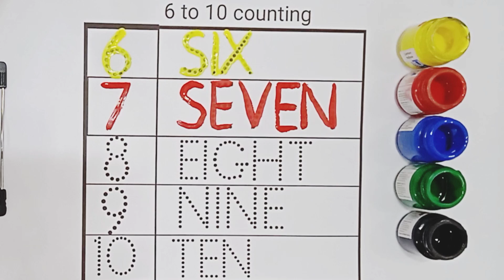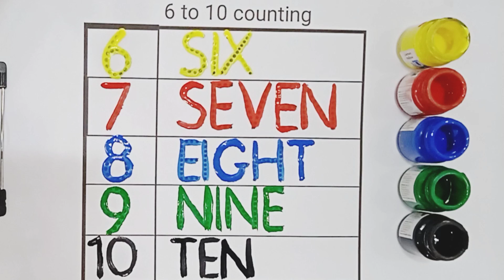Learn to counting 1 to 100 | Spelling 1 to 20 | one two three, 1 से 100 तक गिनती, 1 to 100 Counting